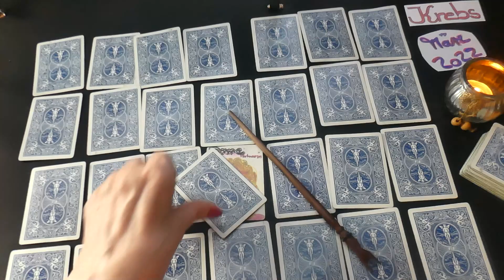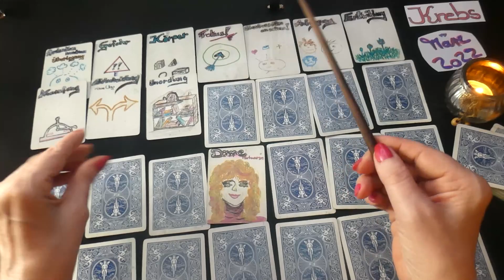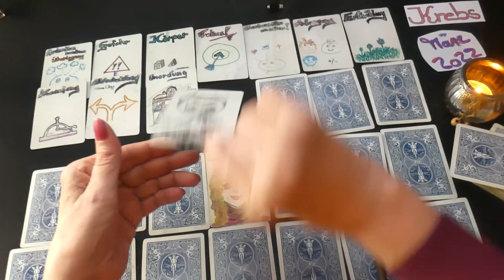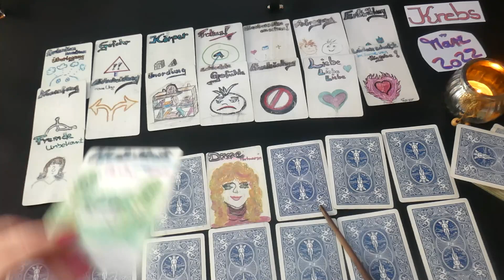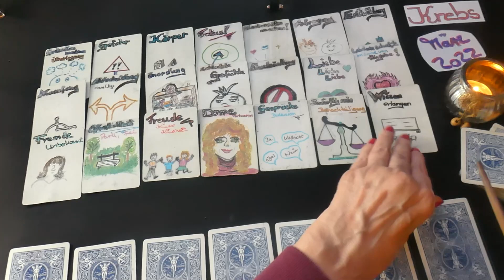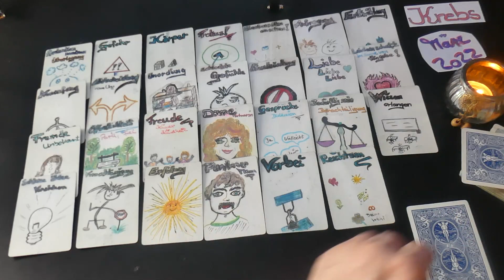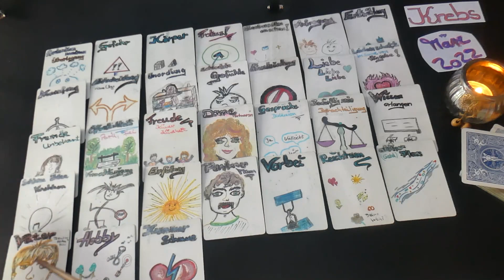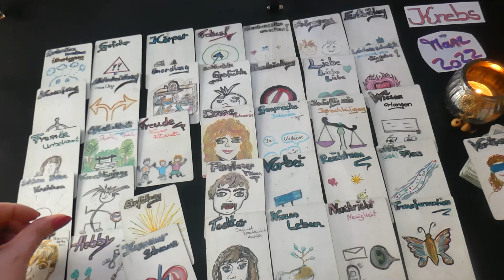KREBS März 2022 alles kommt positiv in Bewegung Märzenergien Monatsenergie Sternzeichen prproj